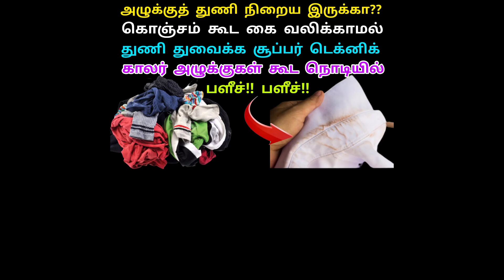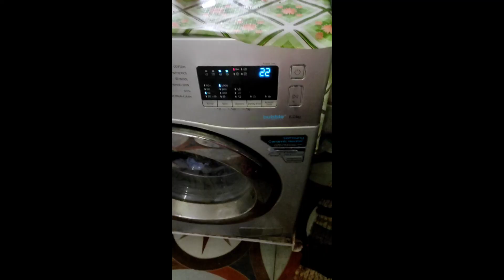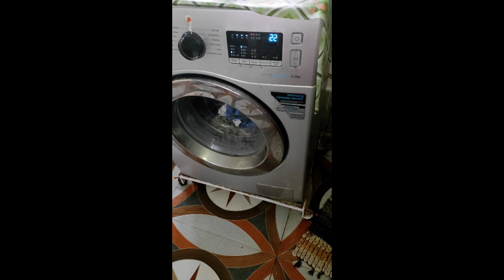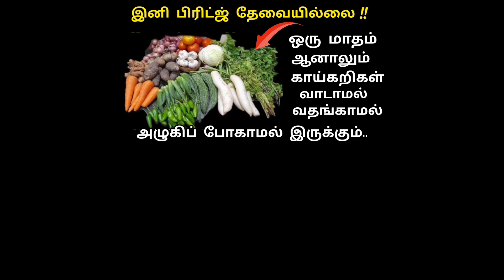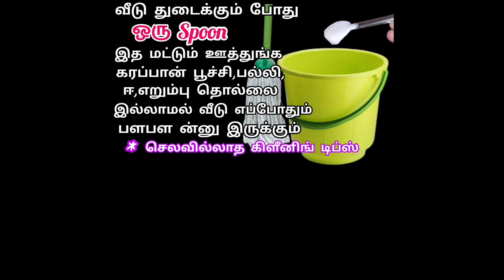இவ்ளோ நாளா இது தெரியாம போச்சே! இந்த டிப்ஸ் எல்லாம் தெரிஞ்சா நீங்க தான் கிச்சன் குயின்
அட இவ்ளோ நாள் இது தெரியாம போச்சே!!!toilet cleaning tips#kitchentipsintamil

Stainremover#sinkcleaningtipsஇந்த டிப்ஸ் எல்லாம் தெரிஞ்சா நீங்கதான் கிச்சன் குயின்/இது நல்ல ஐடியாவா இருக்கே!!! magic home cleaning tips in Tamil/tips and tricks toiletcleaningtips lifehacks silvervesselscleaningtips silvercleaning tipsintamil வெள்ளிபொருட்கள்#😍washingtips whiteclothwashingtips tipsintamil toiletcleaningtips#

kitchenhacks clothfoldingtips chiditharfolfingtips sareefoldingtips videos#shortsfeef#trendingshorts
kitchen countertop cleaning tips/tips to clean your kitchen cleaning routine in Tamil